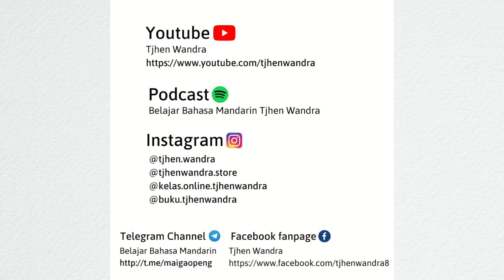L38 Perbedaan 羡慕 vs 嫉妒 Belajar Grammar Bahasa Mandarin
Silahkan Follow Instagram saya, di sana kalian juga bisa belajar Bahasa Mandarin

Podcast :
Belajar Bahasa Mandarin Tjhen Wandra

Kelas Online Belajar Bahasa Mandarin.
Belajar Dari NOL :
1. Belajar Pelafalan dan Nada
2. Belajar Menulis Huruf Mandarin
3. Belajar Percakapan sehari-hari
4. Belajar Grammar
Pendaftaran hanya melalui DM ke Instagram saya : tjhen.wandra

Dulu kuliah dimana? Beijing
Sekarang tinggal dimana? Bali